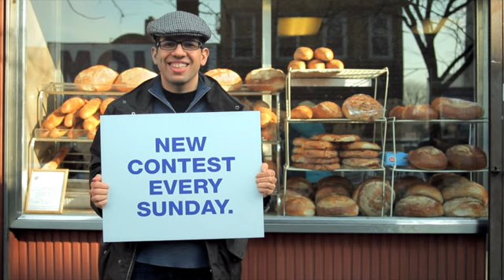Daily News "More Winners"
Original Music: Nathan Kil
Agency: Eric Aronin and Nola Pictures
Client: New York Daily News